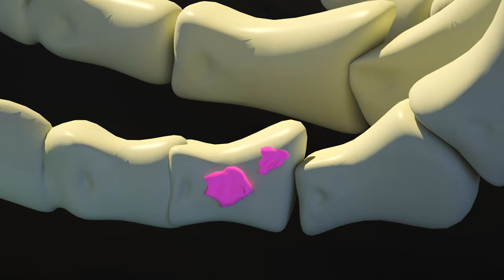Put on your scary costumes!🐺🧛‍♂️🍭It's Halloween, get out the candy🐺🧛‍♂️🍭Trick or Treat!